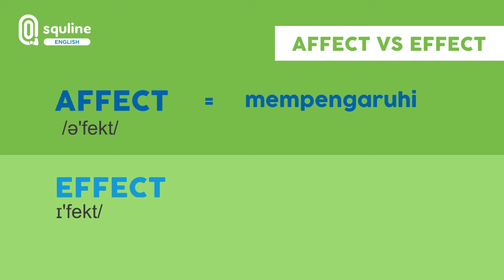Similar But Different! Kata yang serupa tetapi tidak sama | Belajar Bahasa Inggris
Berikut adalah kata kata bahasa Inggris yang mirip tetapi mempunyai arti dan penyebutan yang berbeda.  jangan salah dalam penggunaannya yah!

Belajar Bahasa Inggris saat ini gampang, karena les bahasa inggris online bisa dilakukan dimana pun dan kapan pun. Dengan Cakap, belajar bahasa inggris gak pake ribet dan harga terjangkau. Selain itu, kamu akan banyak informasi materi bahasa inggris dan semua kebudayaan yang berkaitan dengan inggris dengan kunjungi

Untuk kamu yang penasaran dengan TOEFL Cakap juga menyediakan kelas persiapannya di